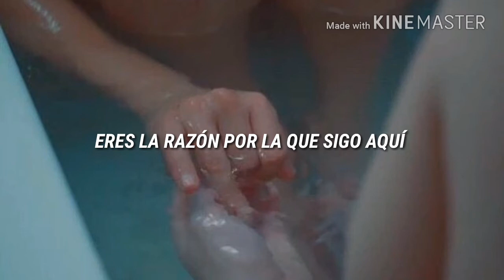With Confidence - Keys |español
por problemas de Copyright no puedo subirla con la versión estudio:( pero no importa de todos modos es bella ♡

La canción es dedicada a un amigo de Ini (integrante de la banda y guitarrista)

Lyric

I've been waiting for months
to hear your voice once more
God only knows what you left us for

Oh, I got caught in the memories of us
Every simple heart would trust
And our words are drenched in dust
Oh, and my walls are covered in your name
Every breath is taken in pain
And I'll never hear you speak again, speak again

I should've been your protection oh, protection oh
I should've seen your direction oh, direction oh
You didn't have to disappear I know how much it hurts
With everything we could've been and everything you were

I keep thinking of you
Without you I am bare
You're the reason I'm still here
Things just don't seem clear

Why you left us here

You are more than the photos on the wall
Hold you in our hearts so that you'll never ever fall
We are the wind that pushes you home
Take a part of us so that you'll never be alone

(I should've been your protection, protection)
(And I should've seen your direction, direction)
Never be alone, never be alone

No I should've been your protection oh, protection oh
And I should've been your protection